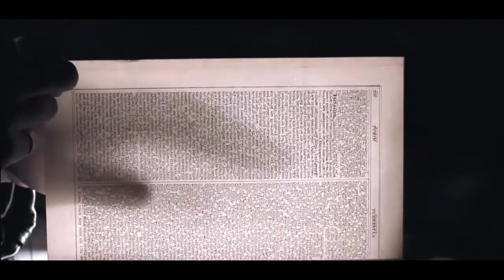Mouse Trap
A university assignment - we had to do a pilot show for fictional Neo-Noir TV series.

Camera Production: Radoslav Samardzhiev, Vlad Dumitrache
Sound Production: ThingimieBob Hollinsworth
Video Editing: Vlad Dumitrache, Radoslav Samaradzhiev
Screenplay: Radoslav Samardzhiev

Software - Adobe Premiere Pro CS6, Adobe After Effects CS6